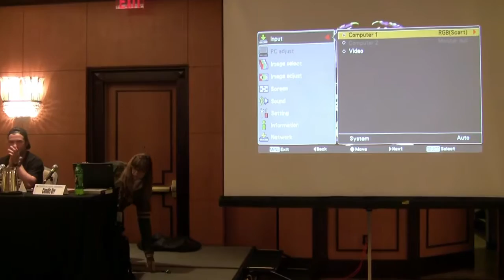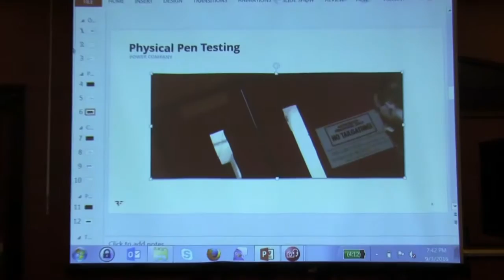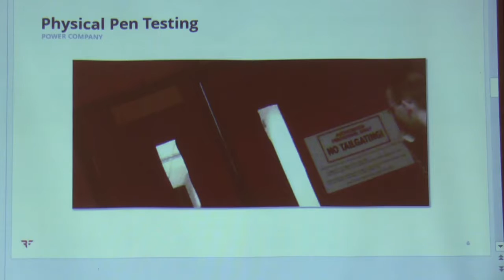Hacking 101 [DragonCon 2016]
Hacking 101 returns for another glorious year! Just what is a hacker anyway? Culture, history, contacts, resources, and pointers for more info. Panelists: Chad Ramey, jonny X (Moderator), Chris Grayson, Drew Porter, Xavier Ashe, Candis Orr